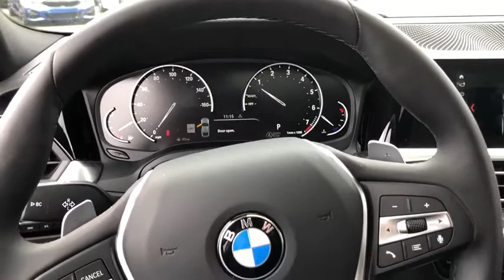2020 BMW 330i Schaumburg, Barrington, Arlington Heights, Hoffman Estates, St. Charles, IL W20135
Alpine White New 2020 BMW 330i available in Schaumburg, Illinois at Patrick BMW. Servicing the  Barrington, Arlington Heights, Hoffman Estates, St. Charles, IL area.

Patrick BMW
700 E Golf Rd.

2020 BMW 3 Series 330i xDrive it is well equipped with several options and highly sought after features. Come to Patrick BMW in Schaumburg and take it for a test drive around town. At The Patrick Dealer Group you can be sure you are getting a quality vehicle with first class treatment from one of the top dealers in Chicago. Stop by for a complimentary car wash and let us prove to you why you wont want to shop anywhere else for you next vehicle purchase. 'Taking Care of You Every Day, That's the Patrick promise!'